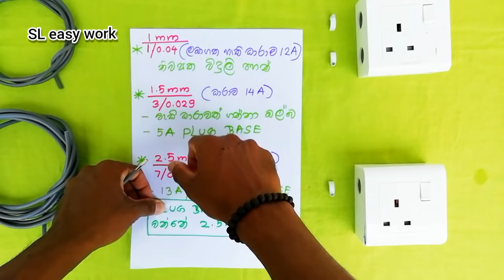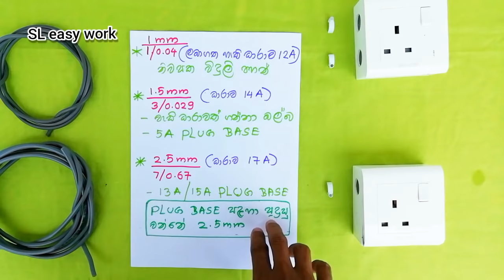How to wire power socket. House wiring Sinhala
This video about How to wire power socket. House wiring Sinhala

In this video i explain you how to select the size and the wire gauge of circuit breakers for different electrical appliances. I also explain how to separate circuit breakers during house wirings.

අපිට එදිනෙදා අපේ ගෙදර දොර වැඩකටයුතු වලදී ගොඩක් ම උවමනා වන දෙයක් තමයි මේ වීඩියෝ එකෙන් අද අපි කතා කරන්නේ ⚡💡

Step by step clear instruction video to follow when wiring a 13A socket.

* 2 way wiring diagram explained. How to wire 2 way light switch, 2 way wiring diagram explained
* How to Make a Handmade Power Extension Board at Home. DIY project, best quality electric parts
* Two way switch connection. How to wire 2 way light switch two methods, wiring diagram drawing

AC power plugs and sockets allow electric equipment to be connected to the alternating current power supply in buildings and at other sites. Electrical plugs and sockets differ from one another in voltage and current rating, shape, size, and connector type